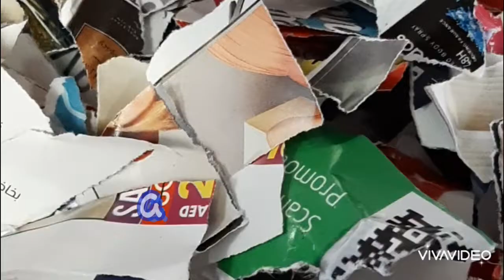candlestand pistashellscraft craftideas peacock recyclingideas papermache bestoutofwest/JAYJALA